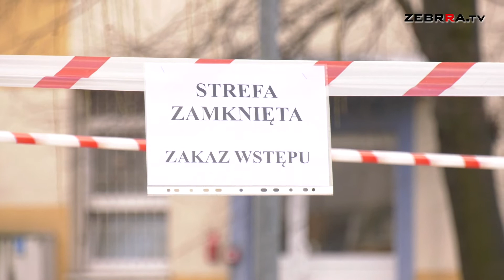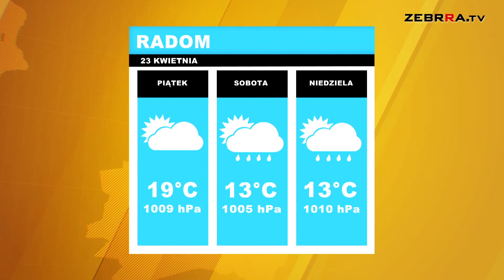Wydanie DZIENNIKA z dn. 23.04.2020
Zapraszamy na czwartkowe wydanie DZIENNIKA Zebrra.tv:

-Ponad 30 nowych zakażeń w Domu Pomocy Społecznej w Wierzbicy

-Urząd Marszałkowski zapewnił radomskim medykom kolejne środki ochrony

-W Fabryce Broni nie ma nowych zachorowań na koronawirusa